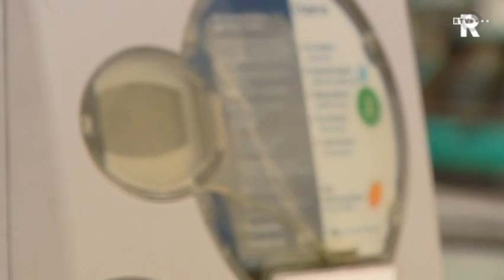TV Rijnmond Nieuws in 't kort zondag 19:00